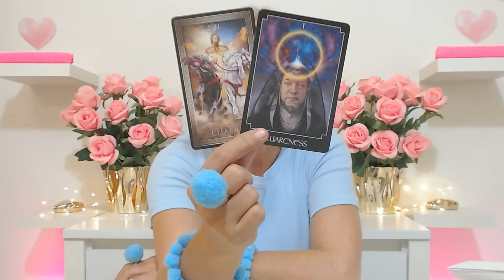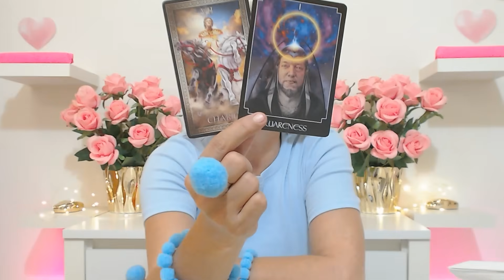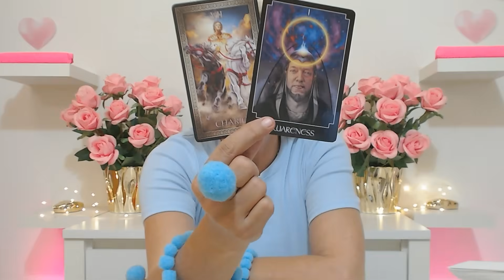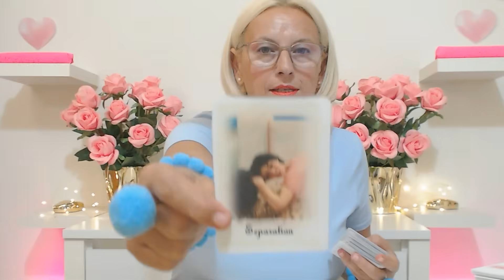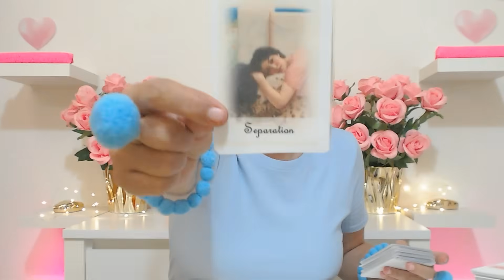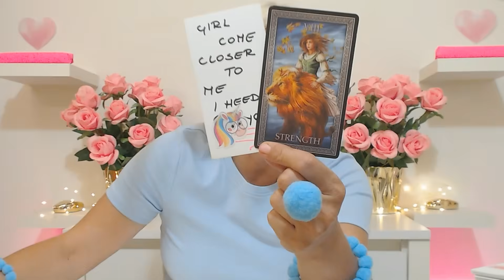DAILY TAROT 💖THIS EXTREMELY CHARMING MAN WANT TO DATE YOU ASAP! October 6, 2024 Daily Tarot Reading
DAILY TAROT THIS EXTREMELY CHARMING MAN WANT TO DATE YOU ASAP! October 6, 2024 Daily Tarot Reading Ivana Tarot

If you want you can book your personal love tarot reading or your career money tarot reading with Ivana here: